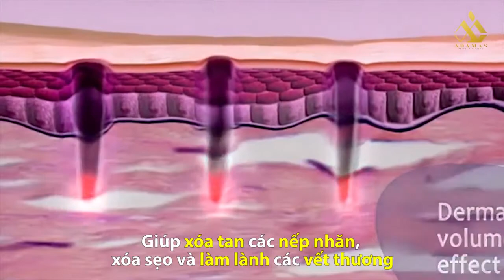Làm đẹp Công nghệ Tế bào gốc tại A DAMAS - TVC quảng cáo - Phan Lương Media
TVC 15s và TVC 30s là cách hiệu quả giúp quảng bá sản phẩm. TVC giúp cho thương hiệu kết nối với nhiều khách hàng mục tiêu và tiềm năng thông qua những thông điệp ý nghĩa. Hình ảnh của thương hiệu được xây dựng, củng cố và quảng bá tạo nên xu hướng trên mạng xã hội. Quay TVC đang là xu thế hiện nay, sở hữu một TVC quảng cáo giúp các thương hiệu thành công nhanh chóng.

Phan Lương Media
Với hơn 15 năm kinh nghiệm trong lĩnh vực sản xuất hình ảnh và video, Phan Lương Media là đơn vị tư nhân đi đầu trong sản xuất:
📹 TVC, video quảng cáo, viral video, video review, video giới thiệu sản phẩm, phóng sự, 2D animation.
📷 Ảnh sản phẩm, thiết kế in ấn, logo, poster, banner, lookbook, ảnh nghệ thuật.